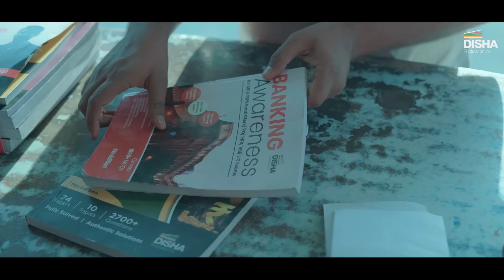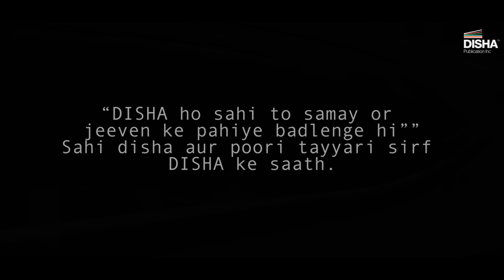DISHA ho sahi to samay or jeeven ke pahiye badlenge|Sahi Disha Aur Poori Tayyari Sirf Disha Ke Saath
An effort needs time to bear fruits. When you put hard work into your dreams, they shine brighter than you can imagine. So faith in your dreams, effort in your hard work and finding a study companion in Disha Publication is all you need to excel- no matter how challenging your circumstances be.
Keep your preparation levels high and your Disha study material close and, you will see, in no time, your challenges have changed into opportunities, and your limitations have transformed into your excellence.
So always remember- DISHA ho sahi to samay or jeevan ke pahiye badlenge|Sahi Disha Aur Poori Tayyari Sirf Disha Ke Saath!